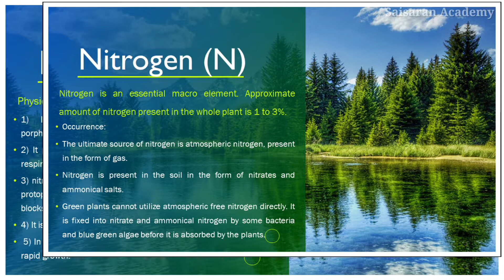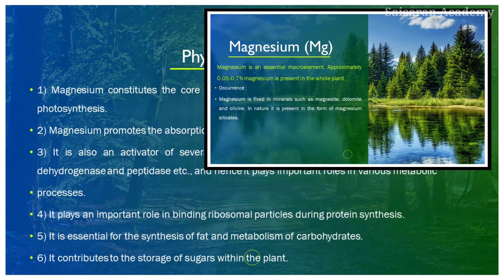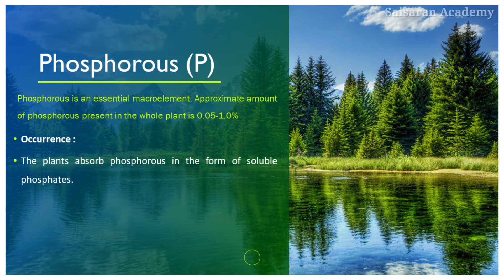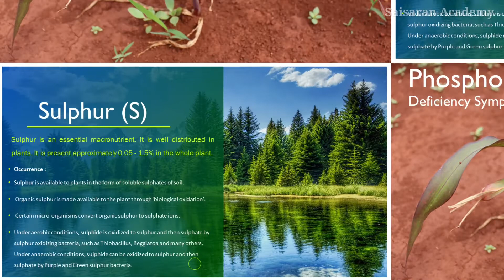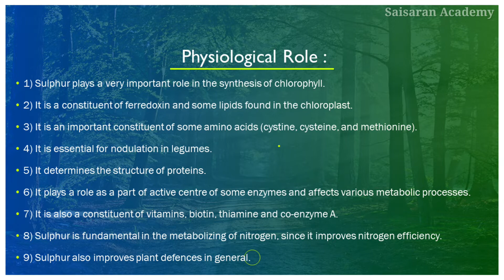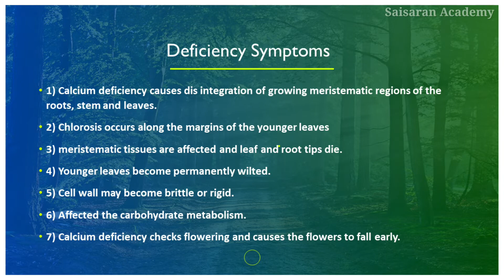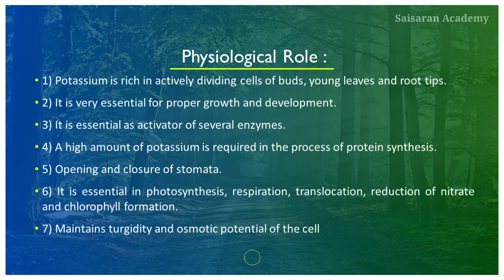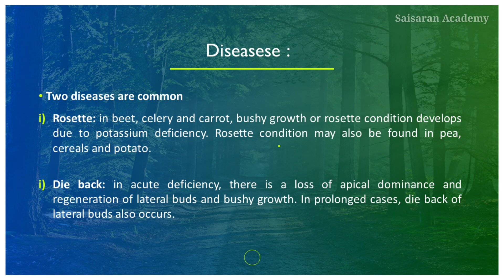MACRONUTRIENT | PHYSIOLOGY | SAISARAN ACADEMY | TRB | BOTANY | TAMIL | CLASS 11 | NEET | STATEBOARD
Hi friends, We hope you have enjoyed and learned more about MACRONUTRIENT | PHYSIOLOGY | SAISARAN ACADEMY | TRB | BOTANY | TAMIL | CLASS 11 | NEET | STATEBOARD

Our channel will helps to Learn students of VI, VII, VIII, IX, X, XI and XII and Bsc, Msc. And this Videos will be helpful for the preparation of state board exams and Competitive exams such as NEET, TRB and other exams.

Thank you. - Saisaran Academy

Saisaran Academy This Telegram Channel is an platform for all students who are studying botany subject.